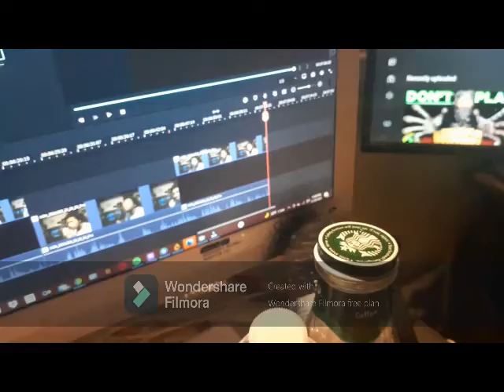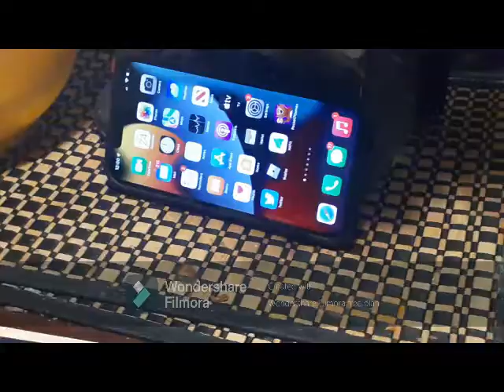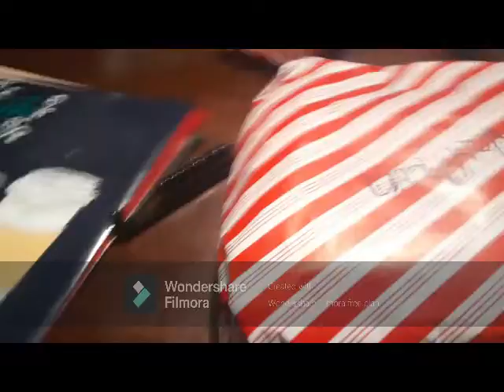opening a present on charismas eve